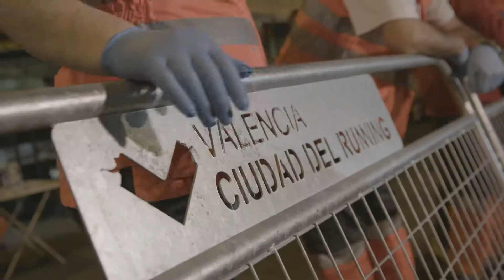15K Nocturna Valencia 2019